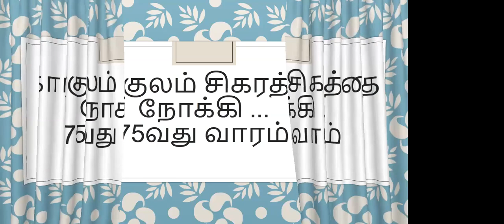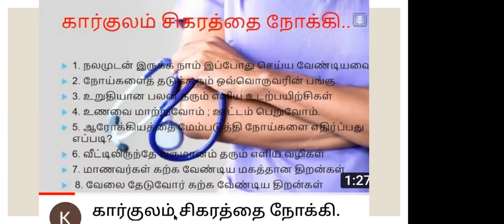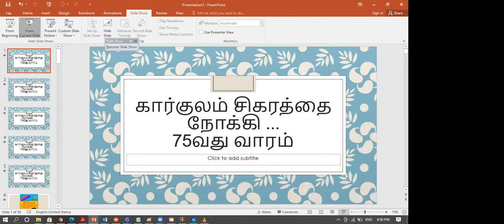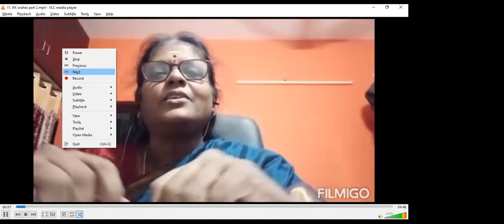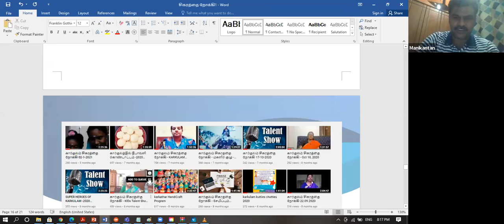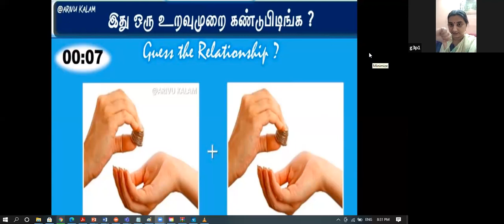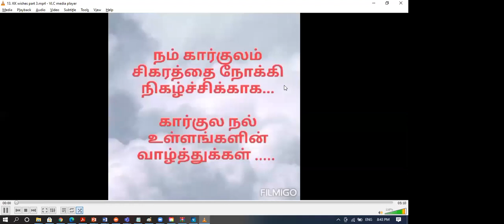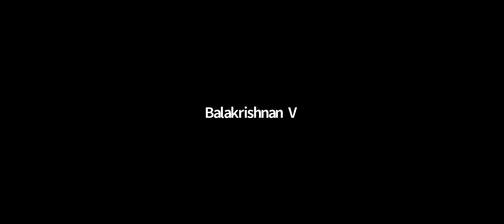கார்குலம் சிகரத்தை நோக்கி - 75th WEEK Function